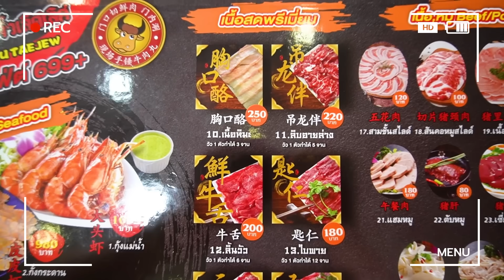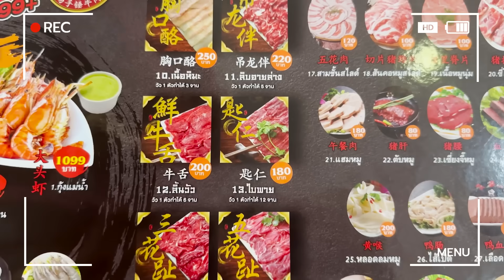(ซับไทย)บิ๊มกินแหลก พากินบุพเฟ่ต์หมาล่า น่องลาย และลูกชิ้นกุ้งสุดเด้ง! - EP.224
วันนี้ร่างกายต้องการหม้อร้อนอีกแล้ว และร้านที่เราจะพามากินวันนี้เค้าล้มวัวสด จะไม่มีการนำวัวไปแช่แข็ง ดังนั้นเนื้อเค้าจึงกลิ่นไม่แรง อร่อยมากๆ แถมมีให้เลือกหลายส่วน
บอกตรงนี้ว่าอร่อยมากกก สายน่องลายควรมาโดน!

พิกัด📍
ชาบูแต้จิ๋ว เลิศเลิศ (สาขา รัชดา)